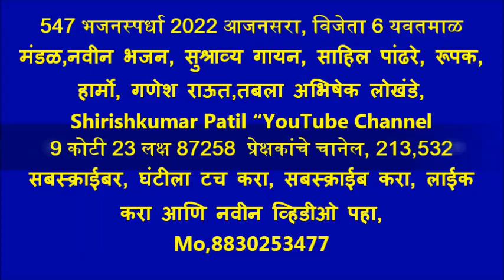547 भजनस्पर्धा 2022 आजनसरा, विजेता 6 यवतमाळ मंडळ,नवीन भजन, सुश्राव्य गायन, साहिल पांढरे, रूपक,